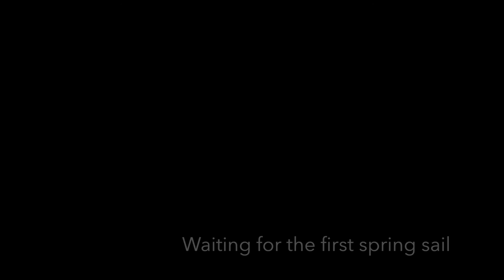Allure 13 5 ft Melonseed Skiff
Construction video of 13.5 Melonseed skiff built in 2015/16.